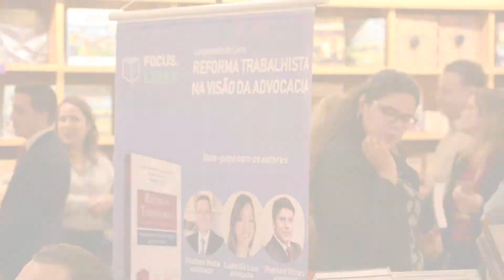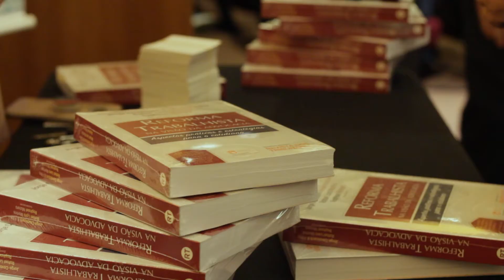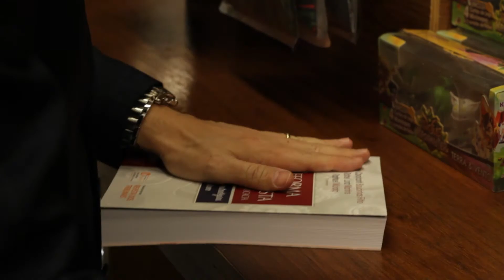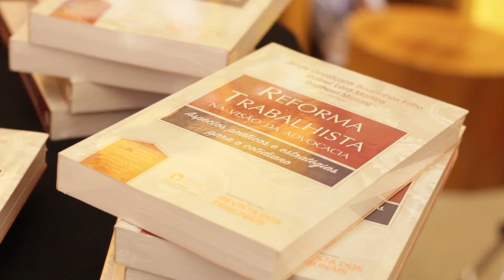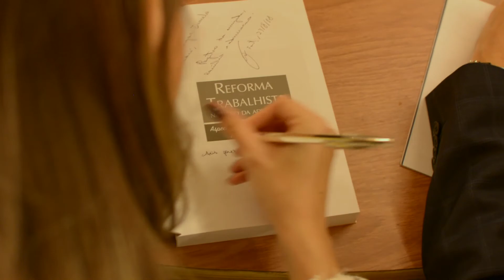Lançamento do livro Reforma Trabalhista na Visão da Advocacia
O Focus.jor estreou o projeto Focus.Liber em 23 de agosto, com o lançamento do livro Reforma Trabalhista na Visão da Advocacia. O evento teve bate-papo com os autores Gladson Mota e Ludmilla Leal e mediação do jornalista Fábio Campos.